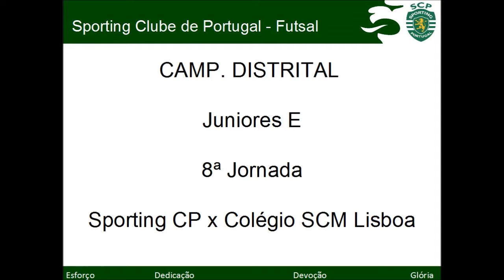15/16 - 8ª Jornada - Camp. Distrital - Sporting CP 19 x 0 Colégio SCM Lisboa - JUN E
15/16 - 8ª Jornada - Camp. Distrital - Sporting CP 19 x 0 Colégio SCM Lisboa - JUN E